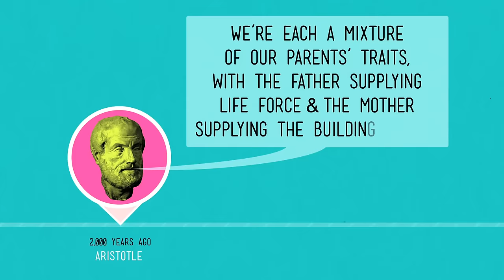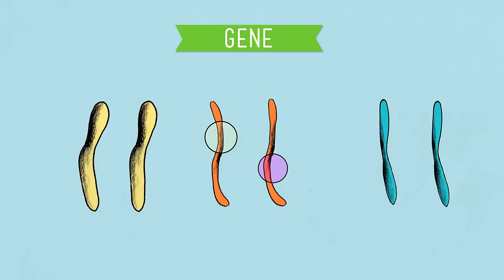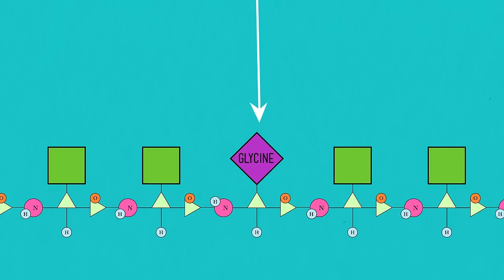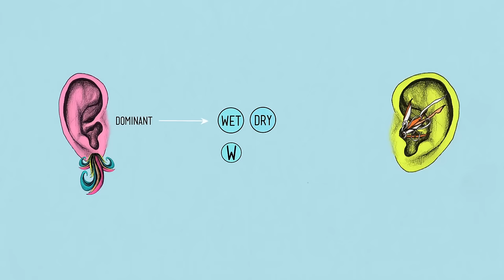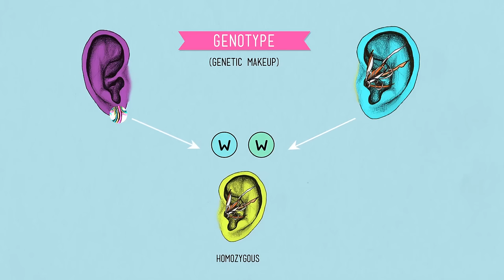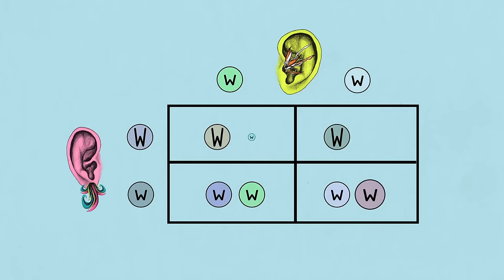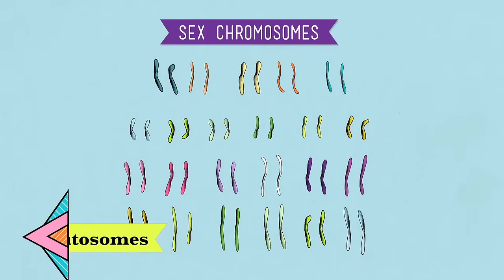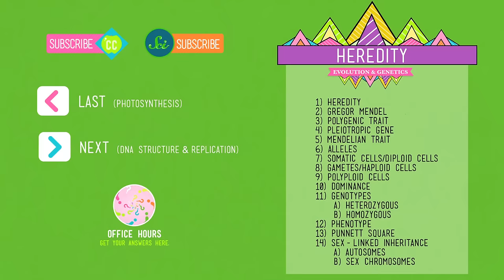Heredity: Crash Course Biology #9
Hank and his brother John discuss heredity via the gross example of relative ear wax moistness.

This video uses sounds from Freesound.org.